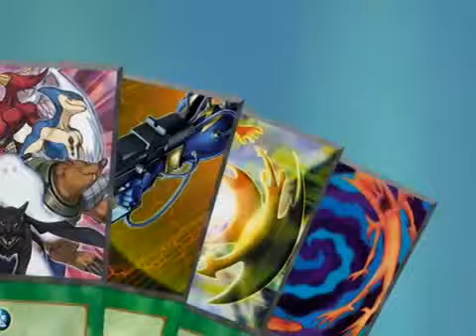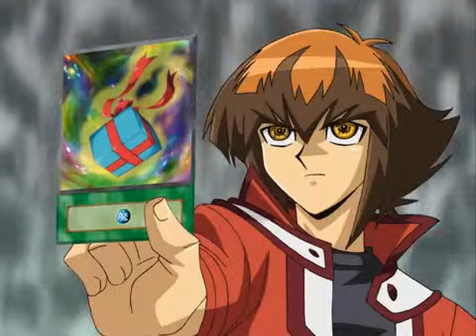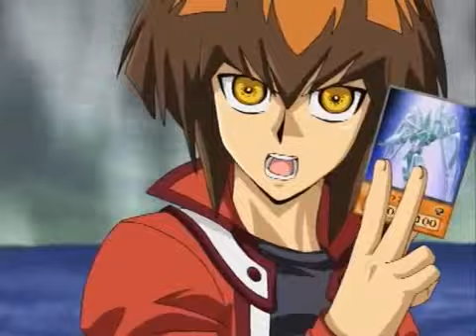jaden vs yubel ! AMV ( 300 special sub )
anime :- yugi oh ! GX

song's :-
skillet - monster ( night core )
within temptation - what have you done
evenescence - bring me to life